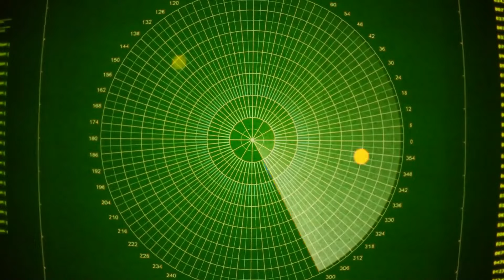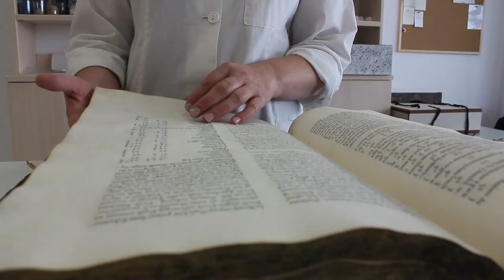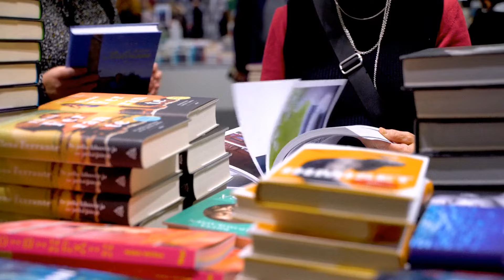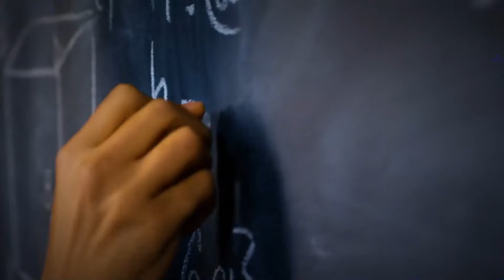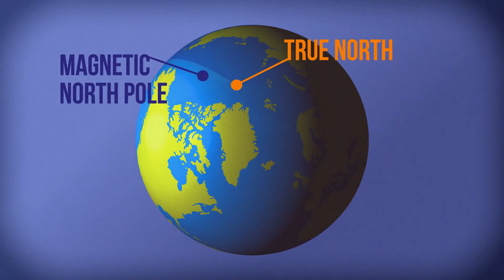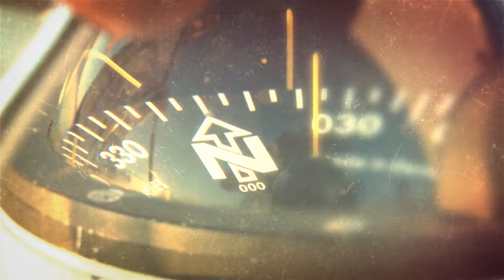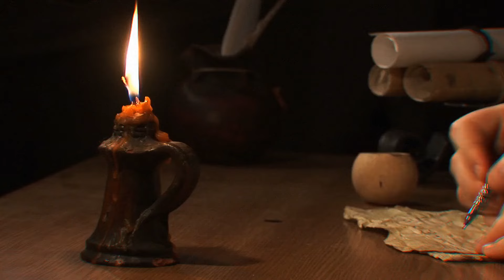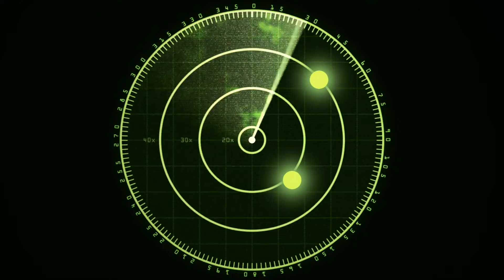Beyond Explanation: The Bermuda Triangle's Haunting Mysteries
The Bermuda Triangle, a notorious patch of ocean in the Atlantic, has baffled scientists and captivated the world for decades. Countless ships and planes have vanished without a trace within its boundaries, leaving behind only eerie tales and unanswered questions. Join us as we delve into the Bermuda Triangle's haunting mysteries and explore the theories that attempt to explain the unexplainable.